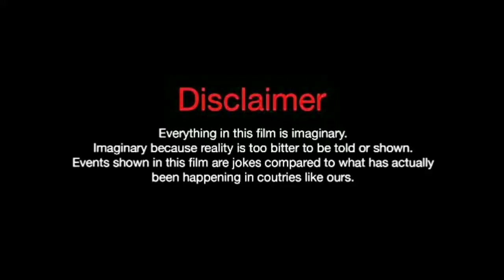Kim Jong Min. Lifestyle. Biography. Net worth. Hobbies. Age. Height. Girlfriend. Facts With SN